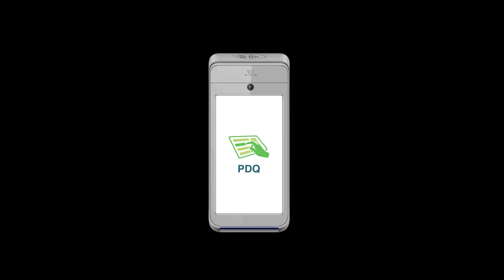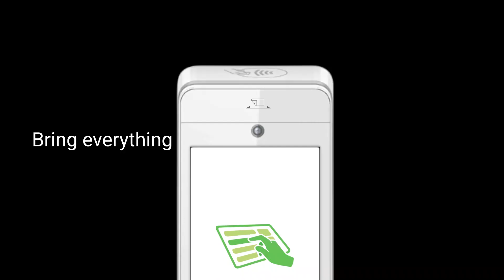Touch2Success PDQ | Bring Everything to Every Business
Gone are those days when you had unmoving queues, uncertain transactions, and unhandy PDQ machines. Touch2Success presents a timeless technology as a solution to everything and every business; at zero monthly rental and flat transaction fee.